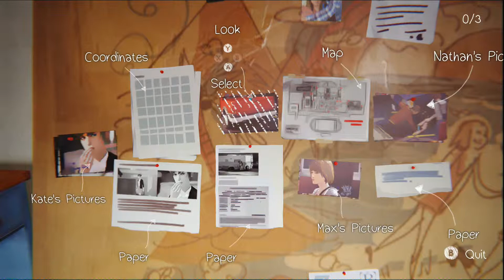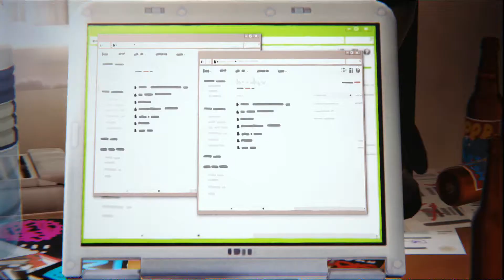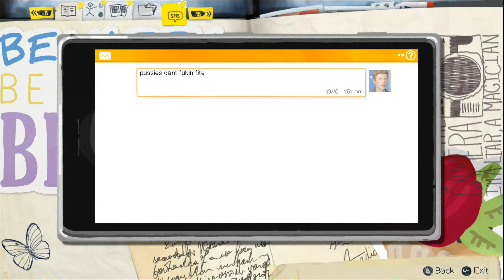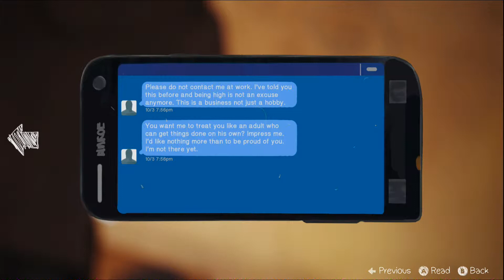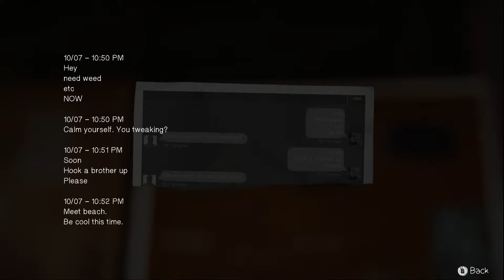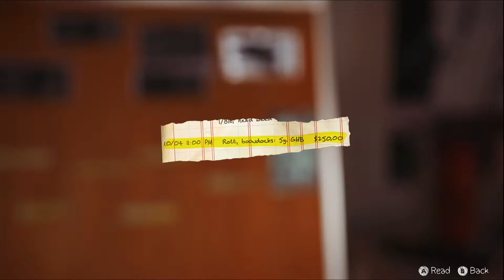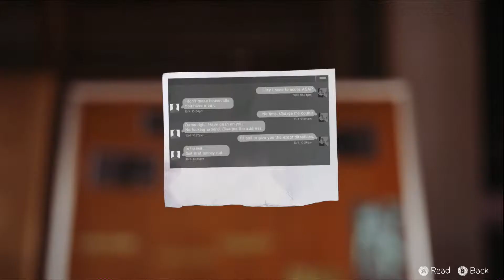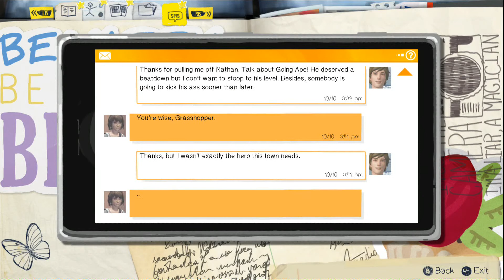Life is Strange - Episode 4 - Part 4 - STITCHING THE TRUTH - (XboxOne/PS4) [HD]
"STITCHING THE TRUTH" -  Life is Strange

Life is Strange Episode 4 - All the clues have been found, now its up to Max to find out how it all happened.